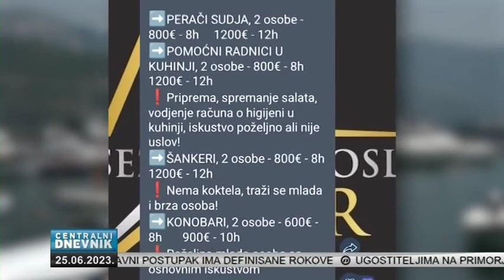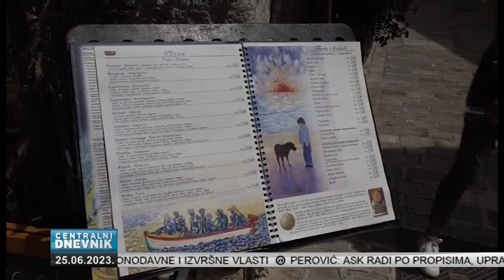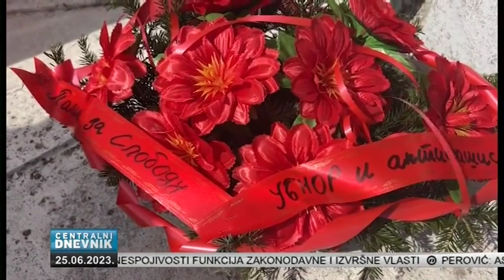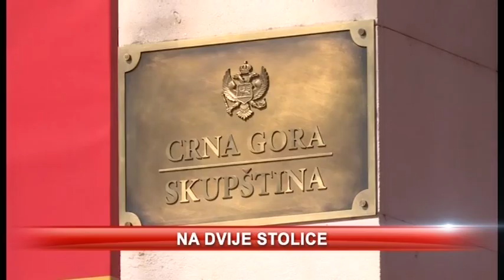Centralni dnevnik 25.06.2023.